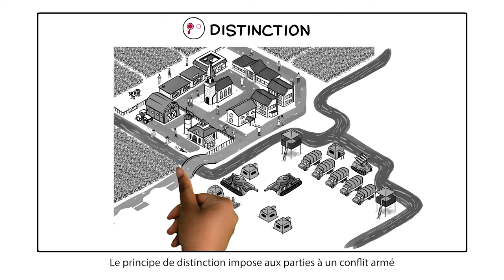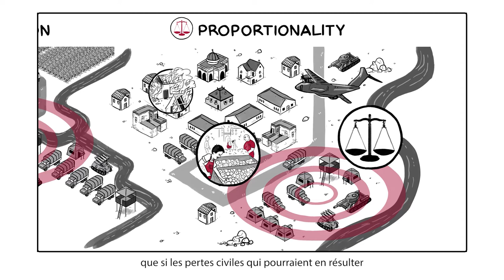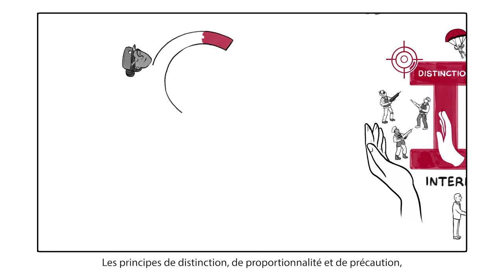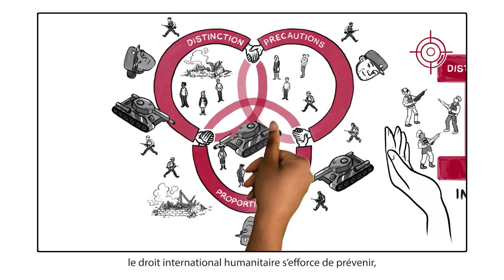Quels sont les principes du droit international humanitaire ? Vidéo explicative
Le droit international humanitaire (DIH) est un ensemble de règles applicables en temps de guerre. Ces règles ont été érigées par les Etats pour protéger la population civile pendant un conflit.

Le DIH est construit sur trois principes : le principe de distinction, celui de proportionnalité et celui de précaution. Ces trois principes doivent être respectés pour qu’une attaque soit considérée comme légale.

Ces animations ont été réalisées par le Comité international de La Croix-Rouge - le CICR.

Vous pouvez en apprendre plus en visitant ou en vous abonnant à cette chaîne Youtube.